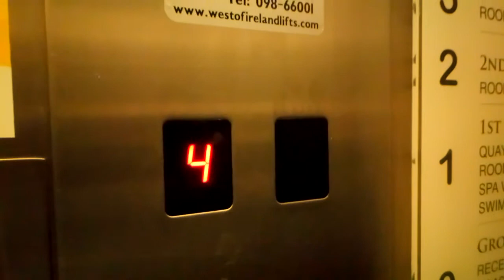Richie Hart Lifts- Westport Coast Hotel, Westport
Here are two nice and rare Richie Hart lifts at the Westport Coast Hotel in Westport Quay on the outskirts of Westport, Co.Mayo.

Make- Richie Hart
Year- 1989*
Motor- Traction
Floors-
  0- Main Floor
   1- Bedrooms
   2- Bedrooms
   3- Bedrooms
   4- Bedrooms

*The year is according to a few hotel websites that says the Year of Construction of the hotel is 1989.